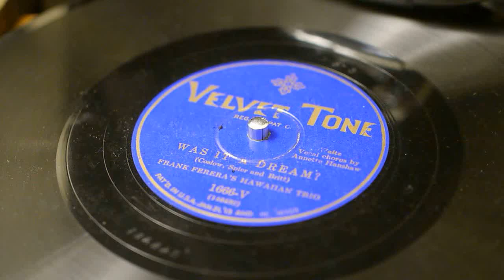"Was It a Dream?" - Frank Ferera's Hawaiian Trio/Annette Hanshaw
Velvet Tone 1666-V